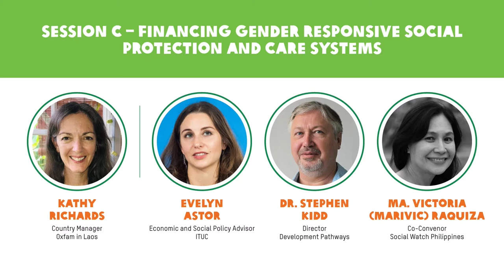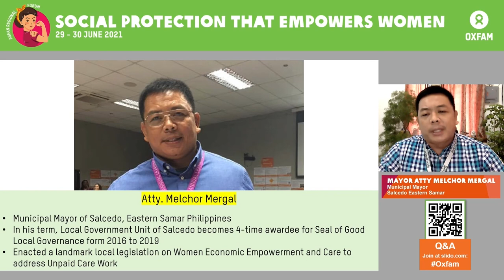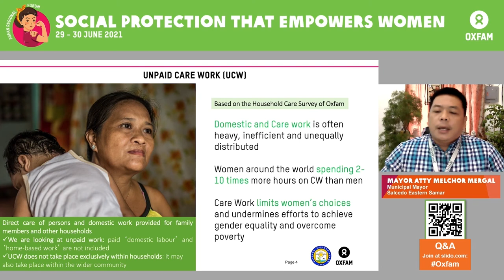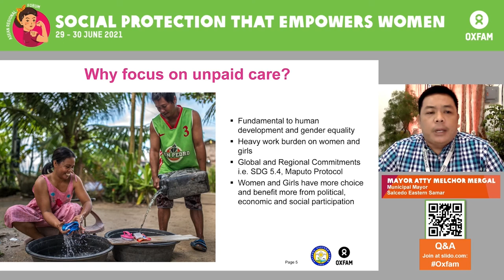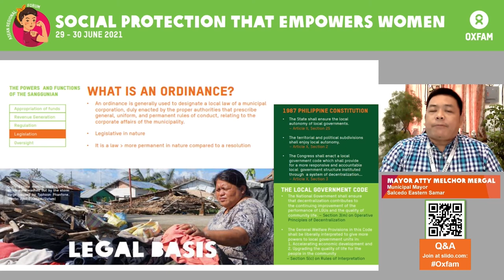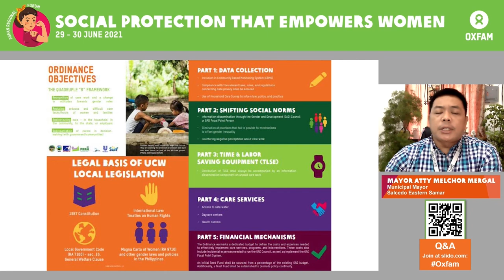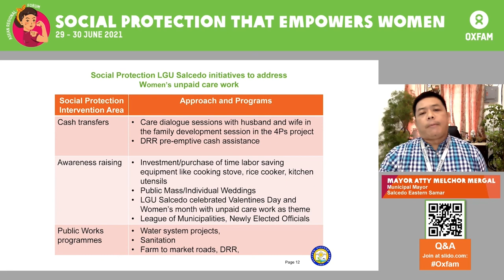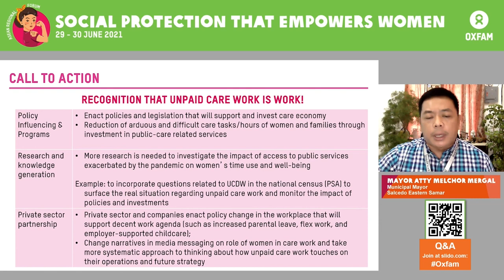ASEAN Regional Forum on Social Protection that Empowers Women - Session C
Oxfam organized the ASEAN Regional Forum on Social Protection that Empowers Women on 29-30 June 2021 with the participation of more than 527 stakeholders across Asia-Pacific.

Session C “Financing gender responsive social protection and care systems” looked at financing methods (through government revenues and/or contributions) and investment scenarios for social protection schemes aimed at responding to women’s needs, and their advantages and challenges. The session aimed to also share best practices in creating fiscal space for social protection that invest in a care economy as an opportunity to ‘build forward better’ through sustained care systems. The roundtable was moderated by Ms. Kathy Richards, Oxfam in Laos Country Manager. Panelists included: Dr. Stephen Kidd, Development Pathways – Director; Ms. Marivic Raquiza, Social Watch Philippines - Co-Convenor and Ms. Evelyn Astor, International Trade Union Confederation (ITUC) - Economic and Social Policy Advisor.

Mayor Attorney Melchor Mergal, Mayor of the City of Salcedo Eastern Samar in the Philippines presented his city's care ordinance - an initiative aimed at promoting women's economic empowerment.